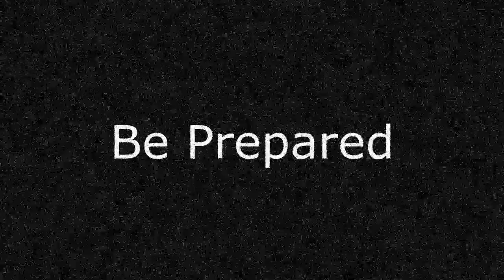What the Hell -Teaser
Trailer to the upcoming project "What the Hell"